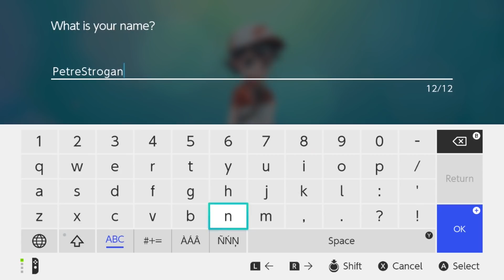Pokemon Let's Go & Pokeball Plus (Nintendo Switch) Ft. FanatixFour - That Cybert Channel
The first Pokemon game for Nintendo Switch has finally arrived: Pokemon Let's Go! Pikachu and Eevee! Pokemon Lets Go for the Switch made a lot of changes to the Pokémon franchise that players weren't expecting. AJ from Fanatix Four joins Cybert as they review Pokemon Lets Go to figure out if it can stand alongside the main series. Special Guest Bob Wulff talks Pokeball Plus Controller and AlyssaBeCrazy talks Co-op!